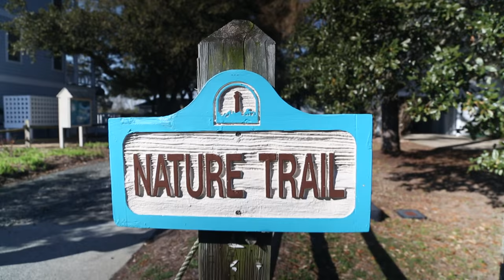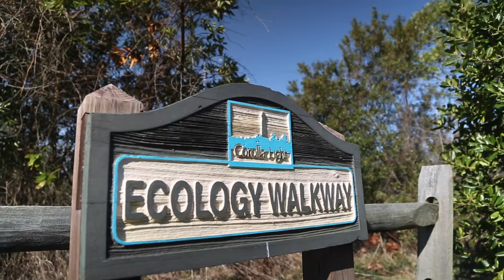Corolla Light in the Currituck Outer Banks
Meet Don Cheek, general manager for the Corolla Light Resort in Currituck County, North Carolina. Don gives us a tour of the property and talks about what he loves about Corolla and the Outer Banks.